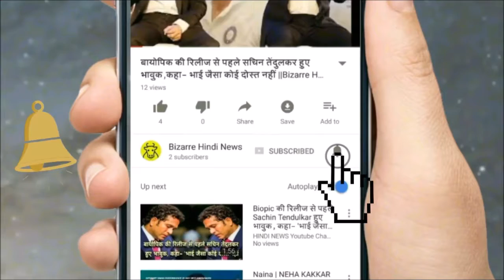सफेद बालों को सिर्फ 2 दिन में काला कर देंगे ये गुणकारी नुस्खे,,,,|| Bizarre Hindi News